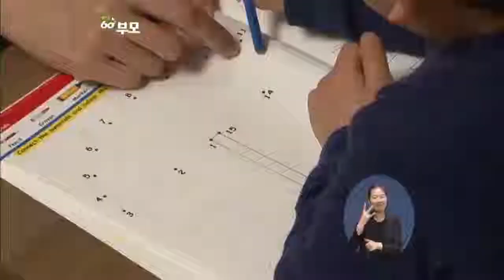[EBS육아학교] 배지수 선생님댁 아이들 교육은 어떻게 하고 계신지 궁금해요 / EBS부모